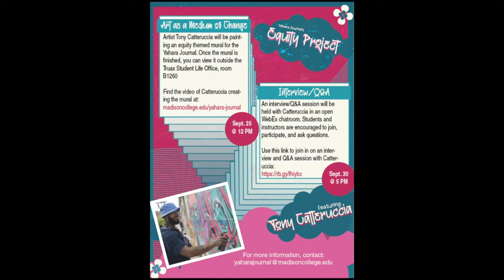Yahara Journal Mural Project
The Yahara Journal invited Madison artist Tony Catteruccia to paint a mural as part of it's Equity Project. This video is a time-lapse of Catteruccia working on Sept. 25, 2020, condensing nearly five hours into a one-minute video.